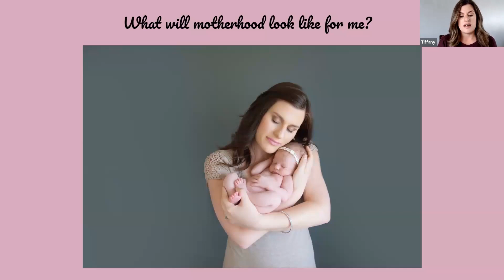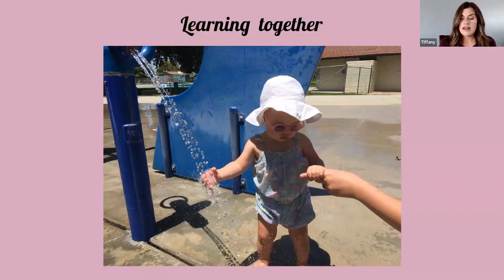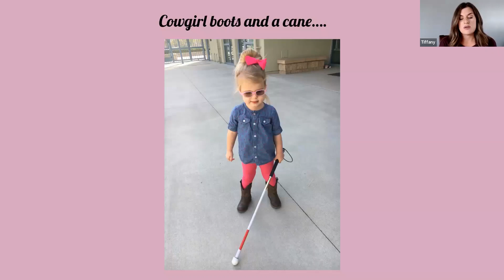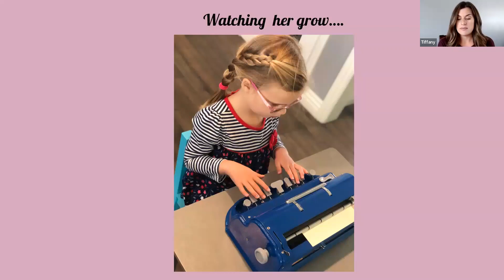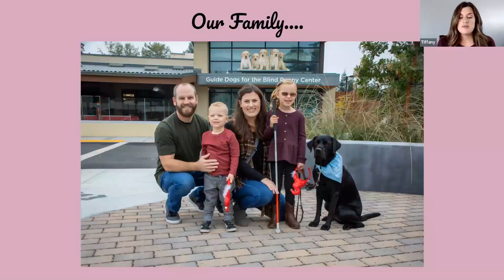Finding Our Wings: A Mother's Journey with her Daughter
Join Tiffany as she shares the heartfelt journey of her daughter Brielle's life from the moment they had concerns about her vision to the challenges and triumphs they have faced together. This video provides an intimate look into the journey, shares the emotional experiences of parenting a child who is blind or has low vision, and offers insights that many other parents can relate to.

In This Video, You'll Experience:
Personal Insights: Tiffany recounts the initial diagnosis and the various challenges they encountered, providing a deeply personal perspective on parenting a child with a visual impairment.
Shared Experiences: Learn about hardships and milestones that families navigating similar paths might also face.
Growing Together: Discover how Tiffany and Brielle have found their wings, growing and learning together.

Why Watch This Story:
Hearing Tiffany and Brielle's story can provide comfort, connection and a sense of community to other families raising children who are blind or have low vision. It is a testament to the strength that comes from parenting, advocating, and sharing their journey as they raise their daughter.

Connect and Share:
💬 Your Story Matters Too: If you find a connection or are raising a child who is visually impaired, please share in the comments below.